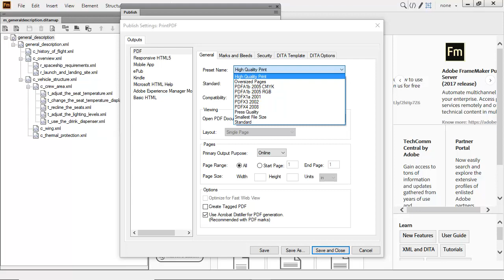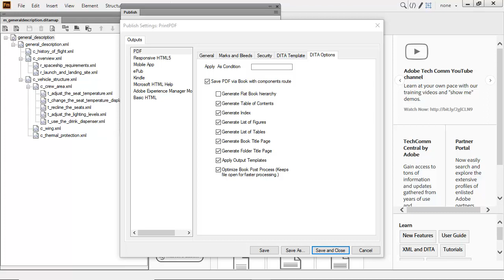Customize DITA templates for PDF output – Adobe FrameMaker (2019 release)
The 2019 release of Adobe FrameMaker allows you to easily apply DITA templates and access ditafm-output controls from the PDF publishing panel. Store templates as a part of the sts (setting) file for easy import and export.